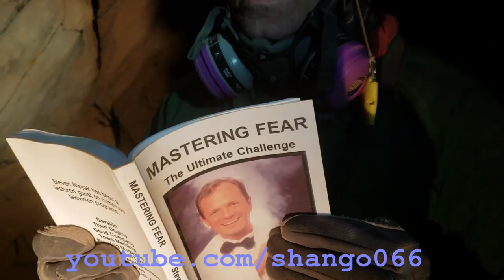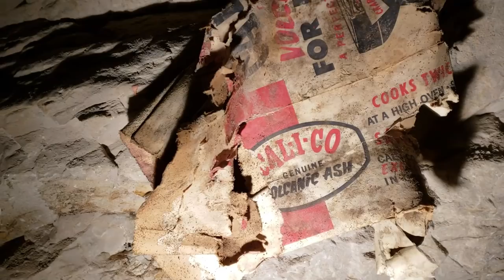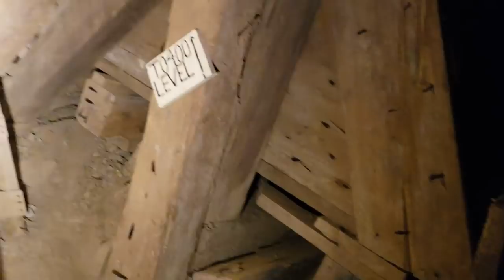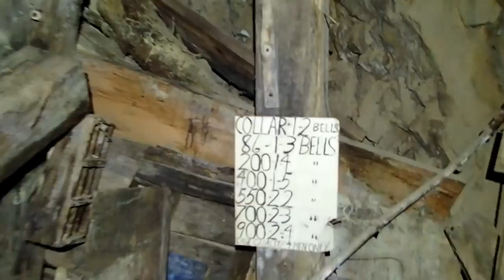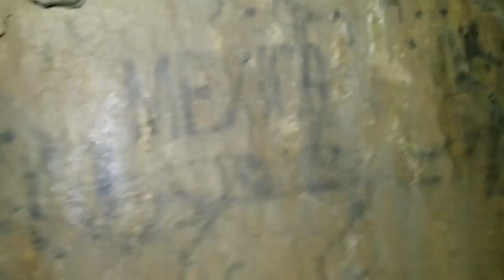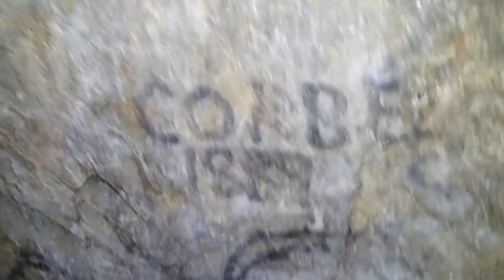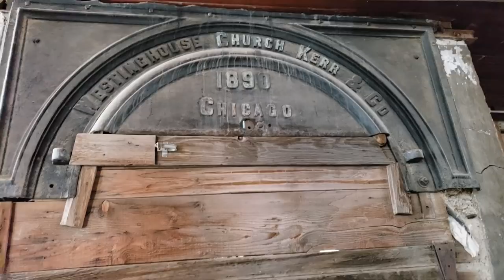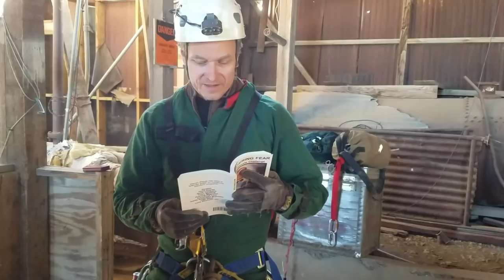Exploring Cerro Gordo Mine Town Water Supply